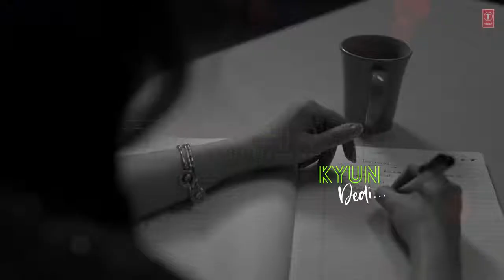Tulsi Kumar Tanhaai LYRICAL Sachet Parampara, Zain I Hindi Romantic Song 2020 | Don is back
Tulsi Kumar  Tanhaai LYRICAL   Sachet Parampara, Zain I Hindi Romantic Song 2020 | Don is back#tulsikumar#tanhaai#paltadon#mdraja#lala#a4ali#gulabpur

Tulsi Kumar  Tanhaai LYRICAL   Sachet Parampara, Zain I Hindi Romantic Song 2020 | Don is back#donisbackvideosong#viralvideo